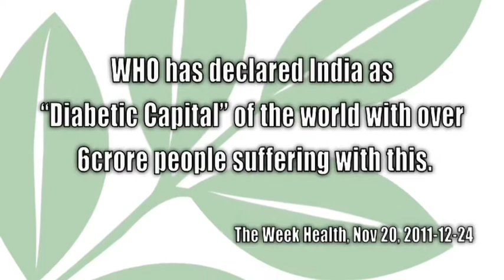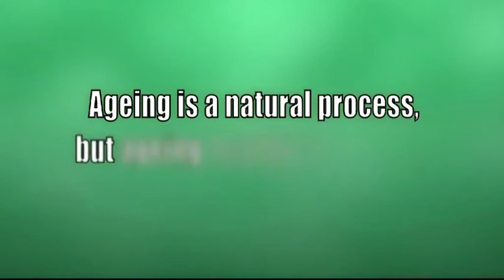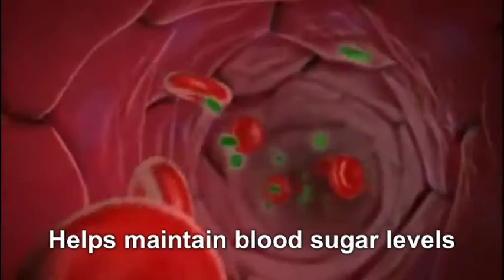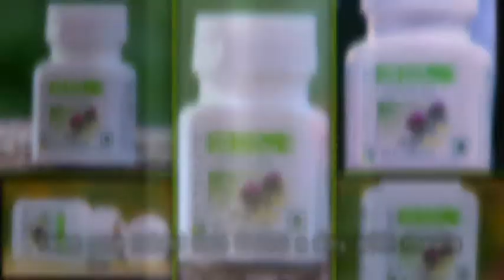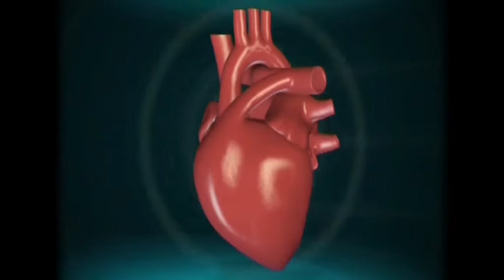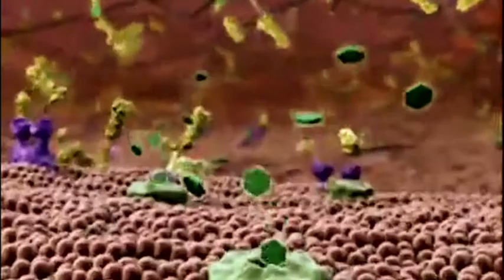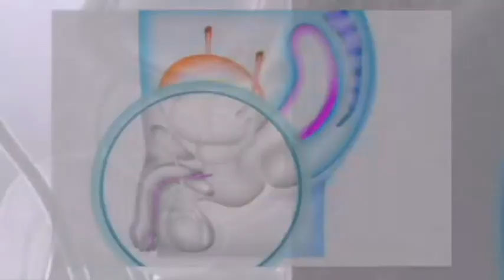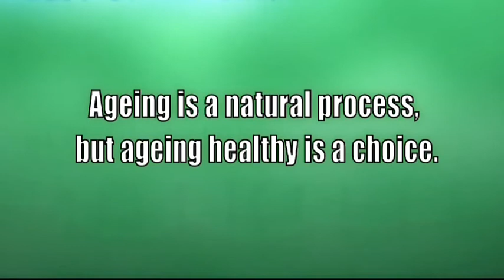Amway Corporate Film (Actor Gaurav Bakshi, 98719-98015)